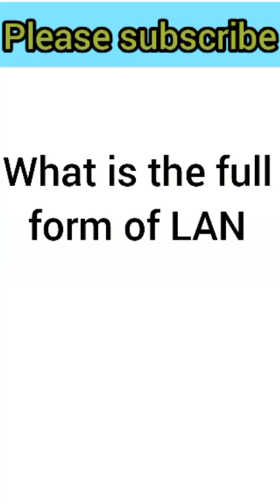What is the full form of LAN|GENERAL COMPUTER KNOWLEDGE|GK ,GS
Hello friends , 🙏🙏🙏🙏🙏🙏🙏 मैं आप सभी दर्शकों का अपने Youtube Channel में हार्दिक स्वागत करता हूं | ________________________________________________ Grow App ________________________________________________ 📣 Amazon ( Offer Sale ) Affiliate Links :- 🟡 boAt airdope Quality under budget 🤑 🟡 Waterproof Smartwatch under budget 🤑 🟡 Footwear under budget 🤑 ________________________________________________ Playlists of the mridul  ________________________________________________ Videos of the mridul ( Full Videos ) 👉 Hawan karenge 👉Diwali Pe Diwala 👉Wahh मेरी औलाद
👉 Math Ka Paper ________________________________________________ 🔴 My Other Youtube Channel ( Subscribe Now )🔔 ________________________________________________ अगर आप भी अपना पैसा Share Market में Invest करना चाहते हैं तो नीचे दिए गए Referal code ( Referal link ) से अपना Free Demate Account खोले और 100 रुपए प्राप्त करें | आप उस 100 रुपए को या तो Invest करें या फिर अपने Bank Account में Transfer करें | Refferal आप लोग इस app को अपने दोस्तों और रिश्तेदारों को ( Invite and Earn ) भेज कर भी 100 रुपए तक कमा सकते हैं | धन्यवाद 🙏🙏 groww ________________________________________________ 🔴 मैं आशा करता हूं कि आप सभी लोग इस Channel को Subscribe किए होंगे यदि नहीं किया है तो नीचे दिए गए लिंक पर क्लिक करें और Channel को Subscribe करें ________________________________________________ comedy shortvideos trendingshorts respect respect_girls_short #369 #101 #1000 ________________________________________________ Sirawa k shorts Shorts 5 Feb 2022 – Now